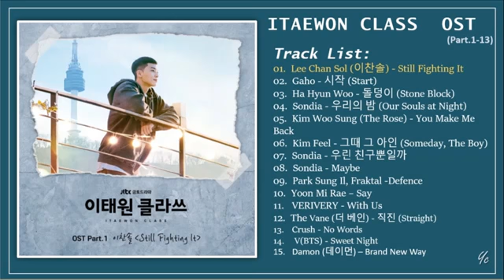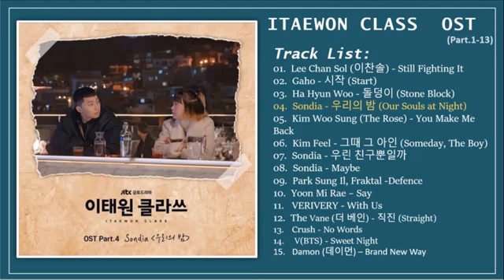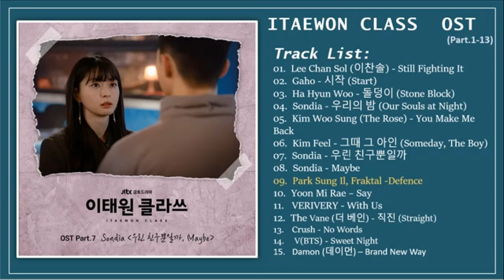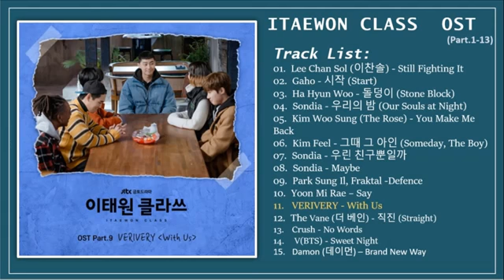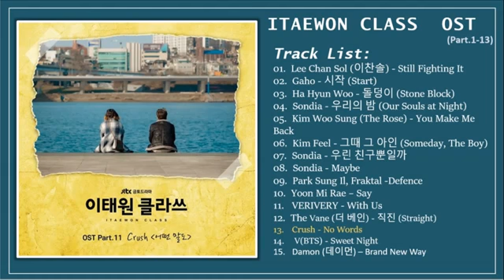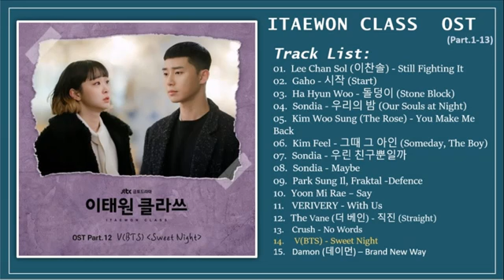[FULL ALBUM]Itaewon Class OST [part 1~13] || 이태원 클라쓰 OST 수집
[FULL ALBUM]Itaewon Class OST [part 1~13] || 이태원 클라쓰 OST
01.  Lee Chan Sol (이찬솔) - Still Fighting It
02.  Gaho - 시작 (Start)
03.  Ha Hyun Woo - 돌덩이 (Stone Block)
04.  Sondia - 우리의 밤 (Our Souls at Night)
05.  Kim Woo Sung (The Rose) - You Make Me Back
06.  Kim Feel - 그때 그 아인 (Someday, The Boy)
07.  Sondia - 우린 친구뿐일까
08.  Sondia - Maybe
09.  Park Sung Il, Fraktal -Defence
10.  Yoon Mi Rae – Say
11.   VERIVERY - With Us
12.  The Vane (더 베인) - 직진 (Straight)
13.  Crush - No Words
 14.  V(BTS) - Sweet Night
15.  Damon (데이먼) – Brand New Way